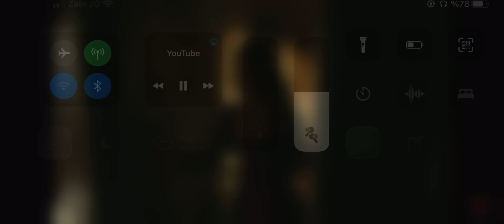Muhteşem Yüzyıl Kösem Hümaşah Sultan